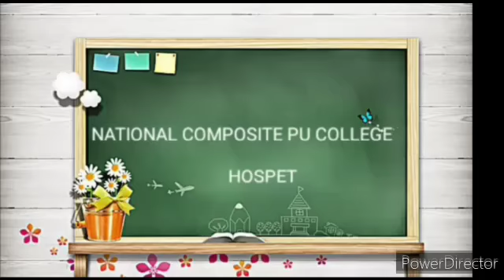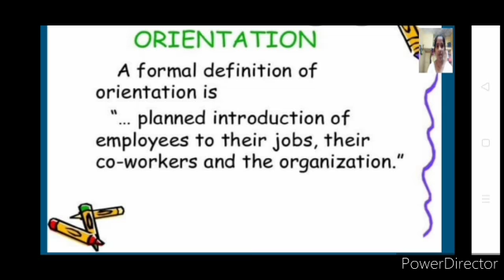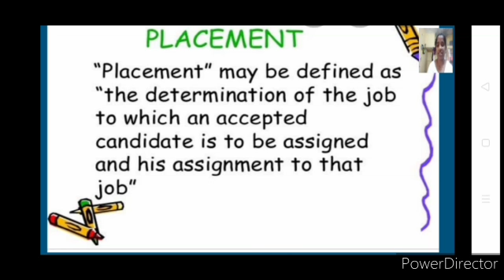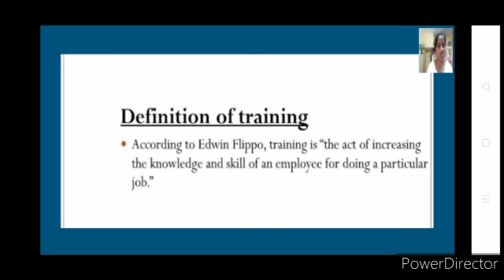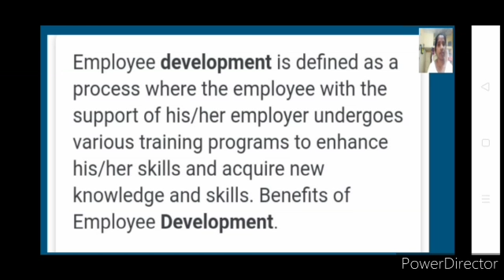chapter 6 part 4..meaning of placement n orientation